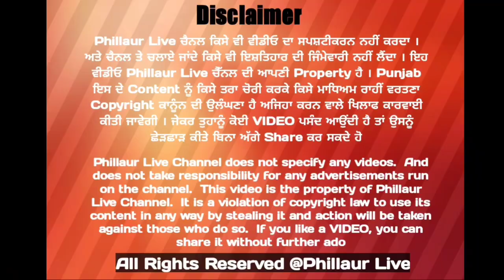ਬਿਜਲੀ ਬੋਰਡ ਮੁਲਾਜ਼ਮ ਦਾ ਨਵਾਂ ਕਾਰਾ ਘਰ ਦੇ ਮੀਟਰ ਚੋਂ ਹੀ ਦੂਜਾ ਮੀਟਰ ਕਰ ਦਿੱਤਾ ਅਪਲਾਈ ਵਿਧਵਾ ਔਰਤ ਹੋਈ ਪ੍ਰੇਸ਼ਨ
ਬਿਜਲੀ ਬੋਰਡ ਮੁਲਾਜ਼ਮ ਦਾ ਨਵਾਂ ਕਾਰਾ ਘਰ ਦੇ ਮੀਟਰ ਚੋਂ ਹੀ ਦੂਜਾ ਮੀਟਰ ਕਰ ਦਿੱਤਾ ਅਪਲਾਈ  ਵਿਧਵਾ ਔਰਤ ਹੋਈ ਪ੍ਰੇਸ਼ਾਨ ਆਇਆ 6000ਦੇ ਕਰੀਬ ਬਿਲ